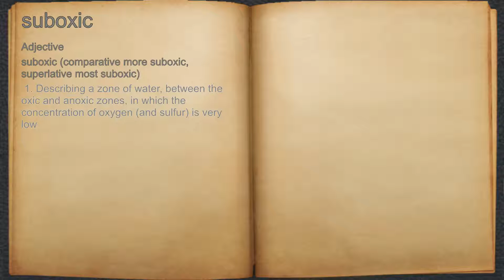What does suboxic mean?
A spoken definition of suboxic.

Intro Sound:
Typewriter - Tamskp